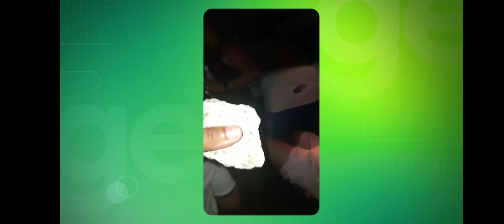VANDALISMO | ÔNIBUS É APEDREJADO NA ILHA DO RETIRO